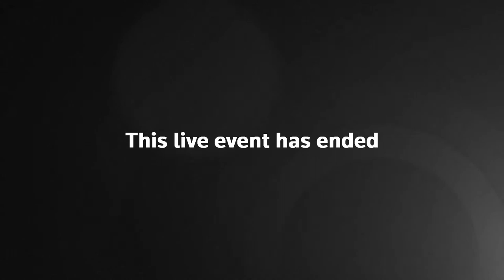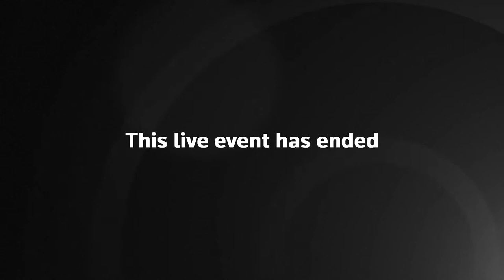LIVE: Rescue teams search for survivors below the rubble after deadly earthquake in Haiti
Rescue teams search for survivors below the rubble after a deadly earthquake in Haiti